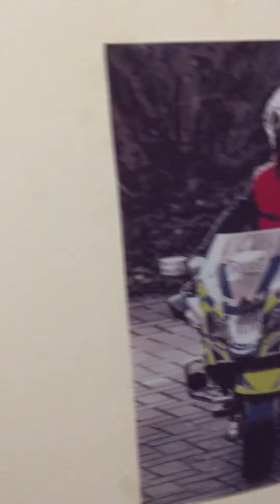29 August 2024